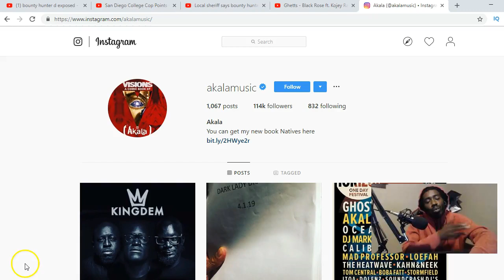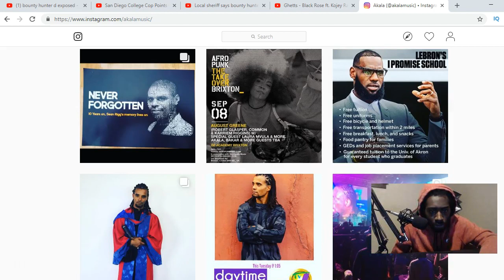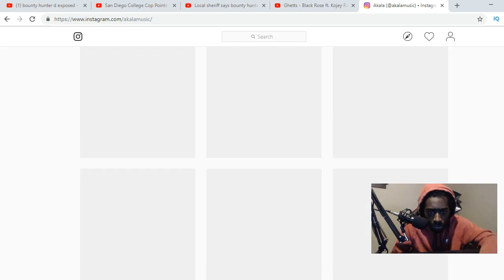Instagram (UK Rapper Reaction)🔥🔥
Unscripted reaction/commentary.